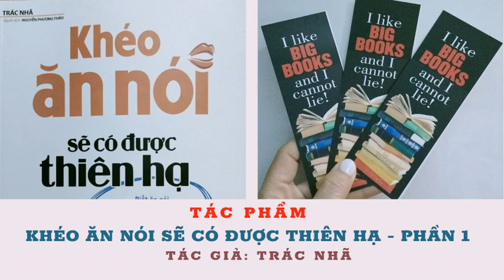Khéo Ăn Nói Sẽ Có Được Thiên Hạ - Phần 1 - Trác Nhã - Biết ăn nói muốn gì được nấy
Biết ăn nói làm gì thuận đấy
Khéo ăn nói muốn gì được nấy
Không biết ăn nói đụng đâu hỏng đấy